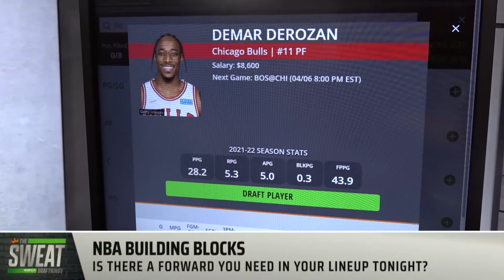Do You Need Jaylen Hoard in Your Lineup?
DraftKings contributors Jeff Pratt and Nick Friar join The Sweat to discuss the best DFS forward plays to build your lineup around on tonight's 6-game NBA slate.